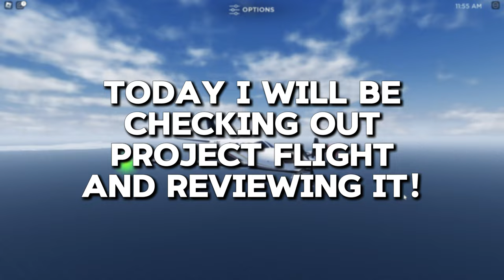Reviewing Project Flight! (Roblox)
This is a STUNNING Roblox Flight Simulator!

0:00 Start of Video!
0:22 Loading into Game
0:30 Menu
0:47 Garage
1:05 Choosing Airport
1:10 Spawning at Kittila
1:21 Starting Review!
2:04 Takeoff
3:10 Approach
3:21 Landing!
3:42 Subscriber Section :)
3:54 ATC Gamepass/Review
4:37 Buying 787 for no reason at all
4:44 Engine Failure/Fire Review
5:18 Oofed
5:25 Lighting Review
5:40 Outro/Good Night

WHAT I USE + THE LINKS

Mouse: SteelSeries Rival 3 Wired Gaming Mouse

Keyboard: RisoPhy Wired Gaming Mechanical Keyboard

Monitor: MSI G274F 27" FHD Gaming Monitor

Speakers: Pebble V3 Minimalistic 2.0

Mouse Pad: Large Gaming Mouse Pad Black Topographic

Headphones: JBL Tune 510BT Wireless Bluetooth

Headphone Stand: New Bee Headphone Stand

Cameras:
N/A

If you're looking for entertaining and informative content, you've come to the right place. From tutorials to vlogs, we've got something for everyone.

Pls get us to 1M, I work so hard on these :)

Ignore these